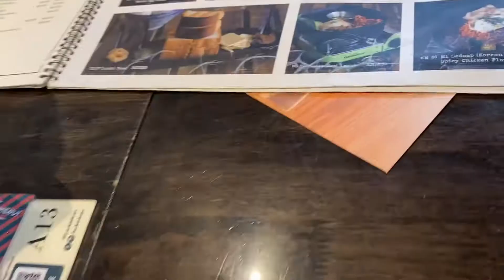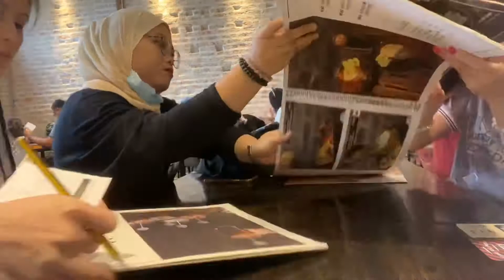Vlog - New Year 2021 x Luckin Kopi + Jalan Panggung + Flower shop with my friend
‘Hello guys Happy new year 2021 🥰 thank you for clicking this video😘 on this vlog I got the chance to record with my fellow friend visit around petaling street, breakfast at the most popular cafe at this moment I mean the viral one on Twitter? Luckin Kopi plus the hottest place Jalan Panggung haha also cuci mata at the flower shop I forget the shop name sorry 😭 .